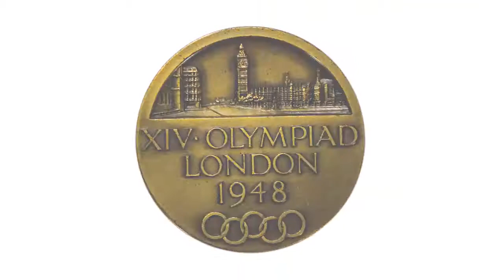Juegos Olimpicos Londres 1948 - Futbol Juegos Olímpicos - Historia Juegos Olimpicos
Juegos Olimpicos Londres 1948

La XIV edición de los Juegos Olímpicos tendría sede en la ciudad de Londres, Inglaterra, en el año 1948.

Después de un largo ayuno de doce años, la fiesta del deporte tendría una nueva cita, aunque las condiciones económicas de la post guerra, obligarían a celegrar unos juegos bajo el signo de la austeridad.

Debido a estas circunstancias, el COI se planteó seriamente llevar la sede de los juegos a los Estados Unidos, nación que mantenía su infraestructura intacta, pero el el rey Jorge VI de Windsor, insistió en que se mantuviera la sede  y se celebraran los Juegos Olímpicos Londres 1948 como estaba previsto.

El monarca sentía que celebrar los juegos en Europa permitiría llevar un poco de alivio a los pobladores sobrevivientes de la guerra y darle un impulso a la reconstrucción..